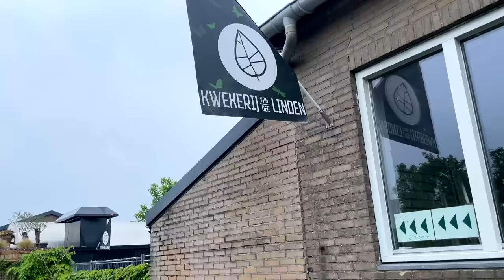DAYS IN THE LIFE | home alone, it's just you and me 😉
🥂 Homemade kombucha (ft. new photos!)
🎶 The music we recommend (free to use in YouTube videos!)

❤ Sadia